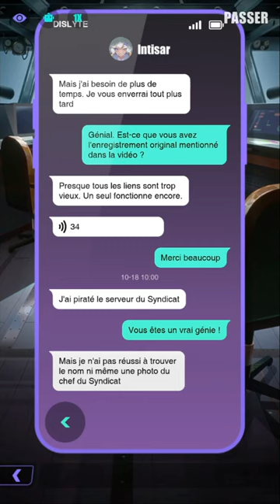「Océan de peur」Énigme pourpre（Acte 4）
Masato est retrouvé sans vie dans la salle de contrôle. Face à cette situation, Tang Xuan et Tévor mènent une enquête sur les lieux et recueillent plusieurs indices.